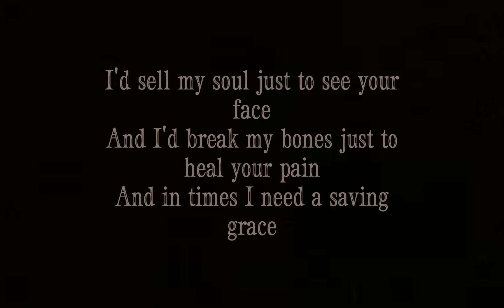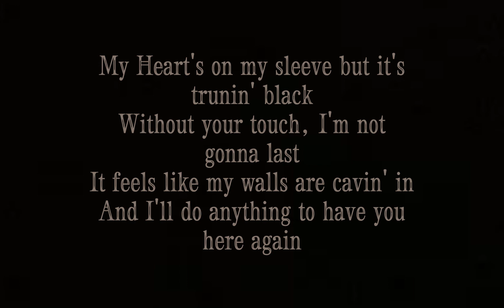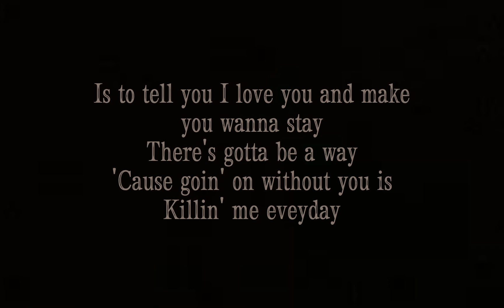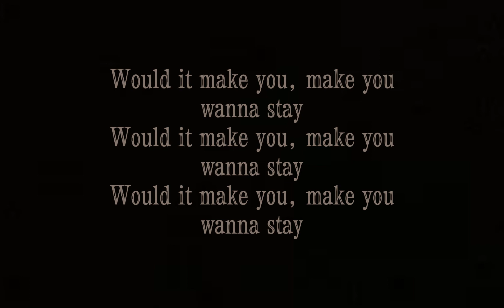Stay -- Florida Georgia Line (Lyrics)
Hello everyone! And today I have one of the best country songs ever made! Stay by Florida Georgia Line! Please note I DONT NOT OWN ANTHING OF THIS SONG. All credit's go to Florida Georgia Line and there team and label!

If anyone has problem with this up please tell me and I will take down the video IMMEDIATELY!!!

(((Stay lyrics)))
I'd sell my soul just to see your face
And I'd break my bones just to heal your pain
In these times, I need a saving grace
But time is running out, and I'm starting to lose my faith
But if I told you I loved you, would it make you want to stay?
I'm sorry for the way I hurt you and making you walk away
(I should have took the time to tell you)
And if I wrote you a love song and sang it to you every day
Would it ever be enough to make you wanna come back home and stay?
(I can't go another day without you)
Would it make you, make you, wanna stay?
(Girl, you gotta know I love you)
My heart's on my sleeve, but it's turning black
(I guess I know what it feels like it to be alone)
Without your touch, I'm not gonna last
(I know you know that I need you just to carry on)
It feels like my walls are caving in
(You'd always hold me before I left you hanging on)
I'll do anything to have you here again
Yeah, the days are cold, the nights are long
And I can't stand to be alone
And please know this is not your fault
And all I want
Is to tell you I love you and make you wanna stay
There's gotta be a way 'cause
Going on without you is killing me everyday